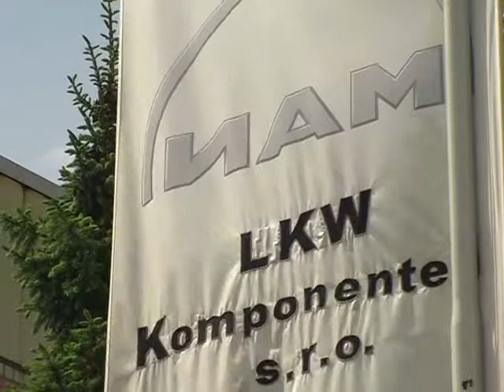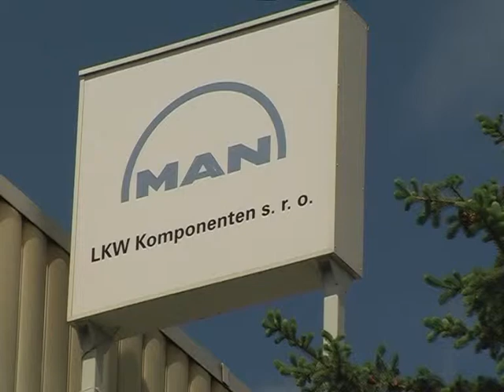man oktober 2007